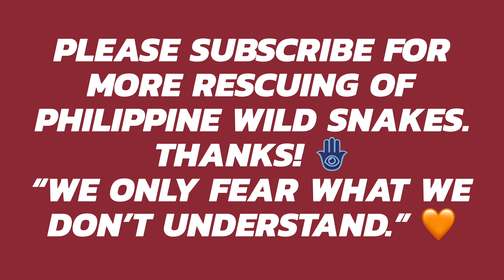BAYAWAK HINATAW NG TUBO, NI RESCUE NI DOL COBRA!